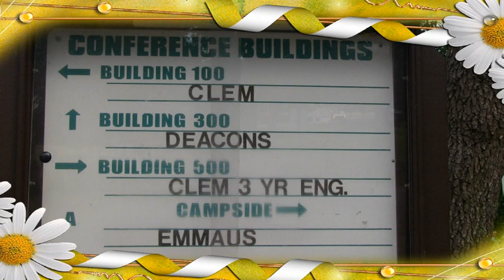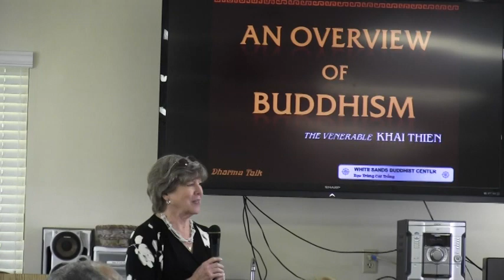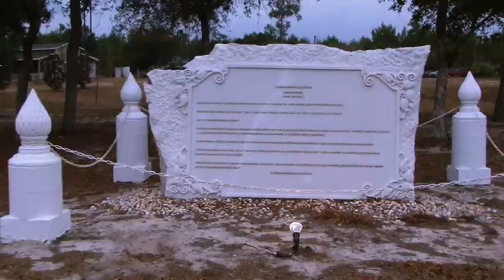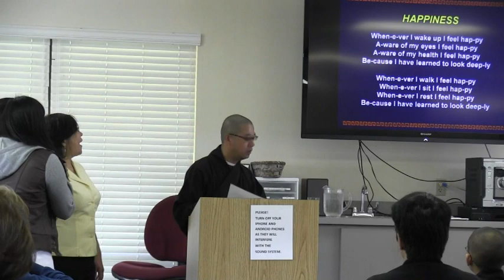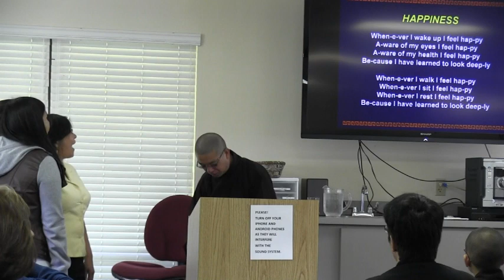17:00 Dharma Lecture at San Pedro by Ven Khai Thien Part 1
White Sands Buddhist Center has eight retreats every year alternating between English and Vietnamese speaking.  More information of the White Sands Buddhist Center and its retreat, please visit below link: